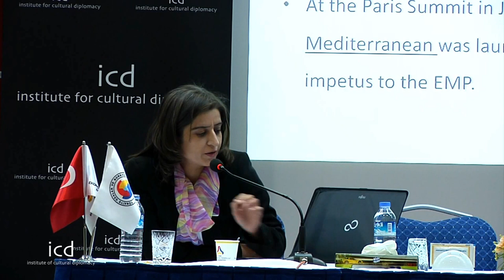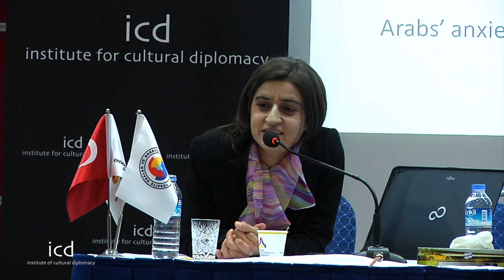Zerrin Torun,Sussex European Institute, University of Sussex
"The European Union's Policies Towards the Mediterranean Policy "

A Lecture by Dr. Zerrin Torun, Ph.D.: Sussex European Institute, University of Sussex. M.A.: Department of Government, University of Manchester

 The Ankara Conference on Peacebuilding & Conflict Resolution
"Using Cultural Diplomacy as a Tool to Build Sustainable Peace"
Location:
TOBB-ETU Headquarters
(Ankara, International Conference, April19th, 2012)